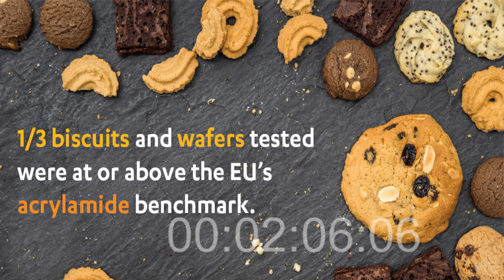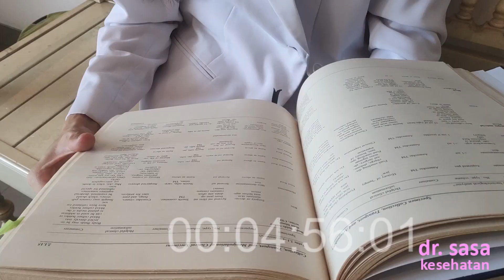Bahaya Air Fryer?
Apakah menggoreng dengan air fryer pasti lebih aman? Apa bedanya menggoreng dengan metode deep fried? Temukan jawabannya dengan melihat video saya ya ...